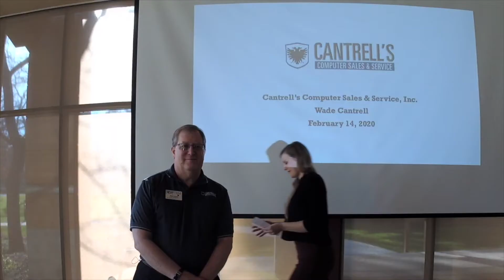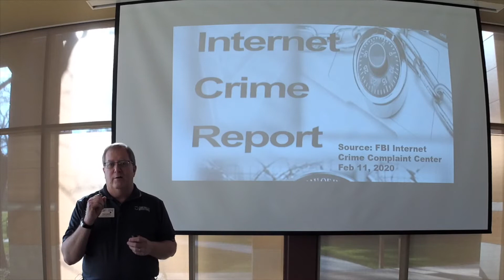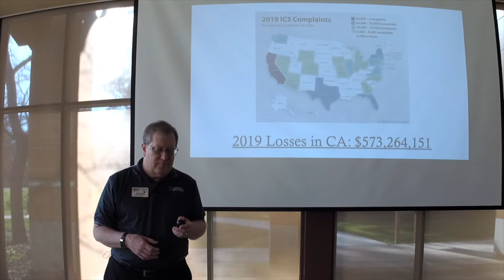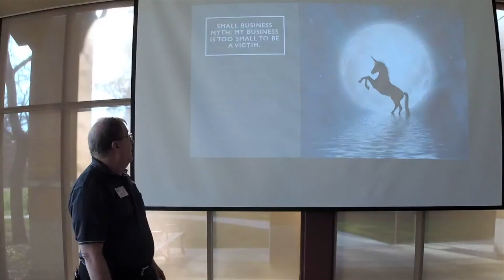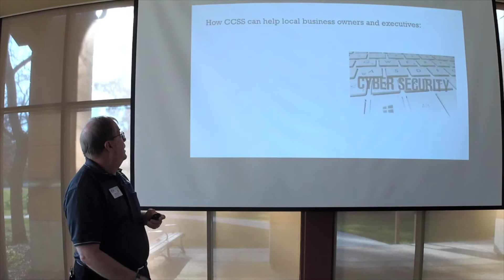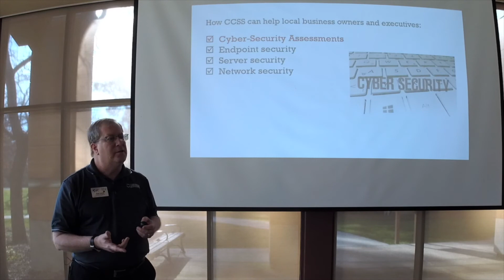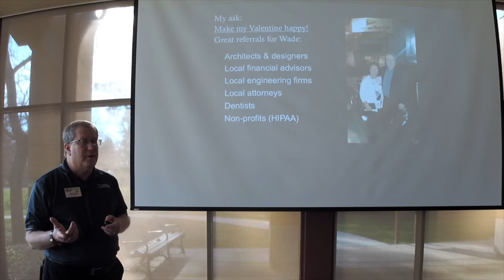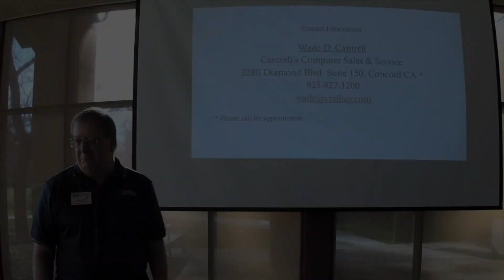Wade Cantrell - CCBuRN - BNI-SF Bay Network Marketing Group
Welcome to this week’s feature presentation by Wade Cantrell of Cantrell's Computer Sales & Service!🎉

Where: Pleasant Hill Community Center
320 Civic Drive, Pleasant Hill, California 94523

We invite you to join us for our fun and informative meeting… plus enjoy a delicious, light and healthy breakfast! As you will have the opportunity to network with a large group of business professionals, be sure to bring at least 90 business cards to the event, and prepare to network!

Open networking begins at 8:30am with the regular meeting starting promptly at 9:00am.  Please arrive early for registration check-in. First-time visitors to BNI get a free visitors pass - all others must pay a $20 Visitor Fee.

Come join us any Friday morning from 8:30-10:30am at the Pleasant Hill Community Center! (Don't forget to bring 90+ business cards and $20 Visitor Fee.)

Facebook Live videos courtesy of Clifton Barnes of CA&C Video Productions and Facebook posting courtesy of Adam Duran of Magnified Media